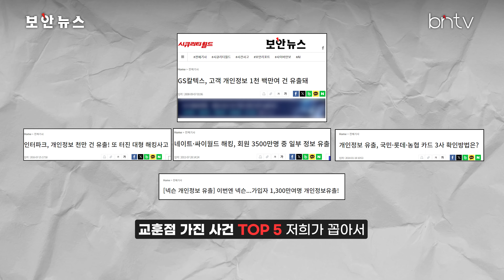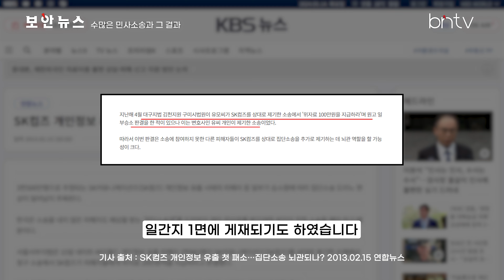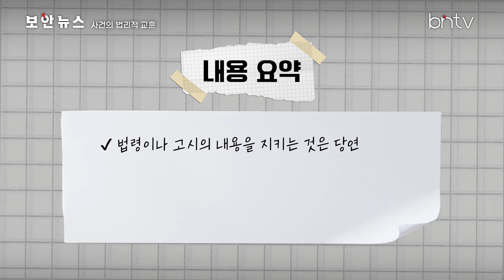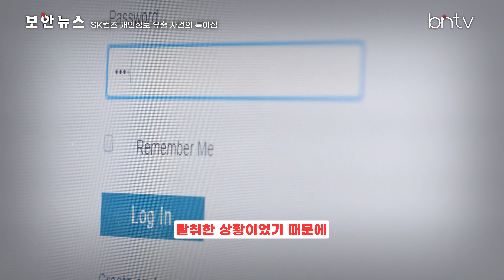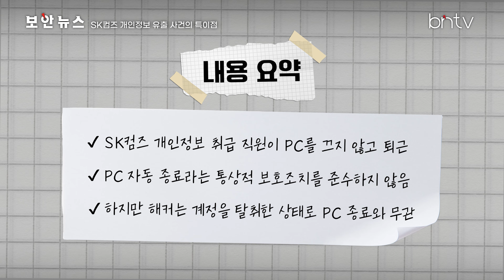[지키다] EP.10 역대급 개인정보 유출 사건 TOP 5 : SK컴즈 (네이트·싸이월드) 개인정보 유출 사건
✔ 김진환 변호사의 개인정보 지키다
개인정보 법률 전문가 김진환 변호사와 함께하는
기업·개인이 꼭 알아야 할 개인정보 법률 교양 콘텐츠

○ EP.10 주요 구성
00:00 인트로 및 인사
00:44 SK컴즈(네이트•싸이월드) 개인정보 유출 사건 개요
01:52 수많은 민사소송의 결과
03:25 사건의 법리적 교훈
05:05 SK컴즈 개인정보 유출 사건의 특이점
07:12 문의 및 마무리

○ 기획·제작 :  bntv
○ 진행·구성 : 이소미 기자
○ 촬영·편집 : 박용민 PD

시청자 분들의 개인정보 관련 문의를 기다립니다 ☺